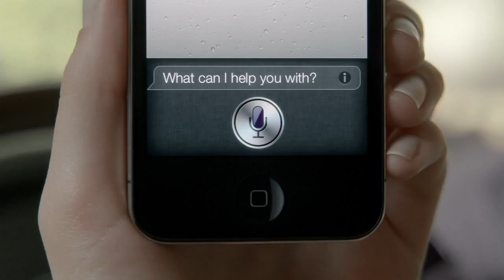Why are All Voice Assistants Female?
Ever wonder why all of the voice assistants are female? From Siri, to Alexa, and even Bank of America's Erica - more and more voice assistants are populating our world, and that can be a bad thing for our future.

So why are all voice assistants female then?
There's science behind it, but there is also just a lot of bias behind it too.

UPDATES: I've developed a Product Management Course for AI & Data Science for those interested in the industry or wanting to get into Product Management. Here's the link!